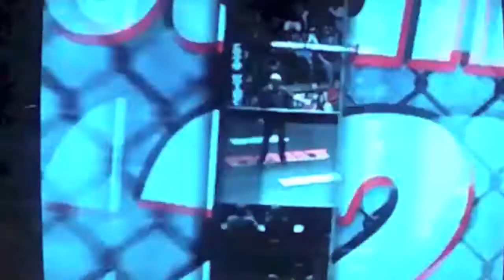Gleidson De Jesus First pro mma fight